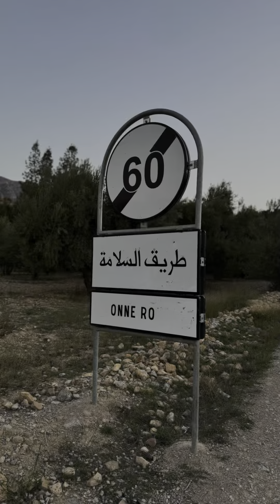31 October 2024